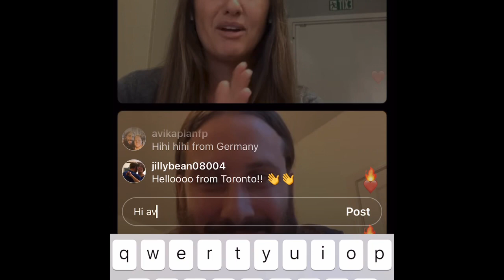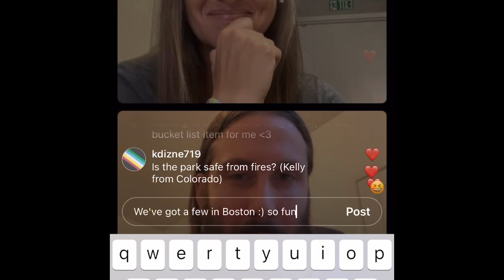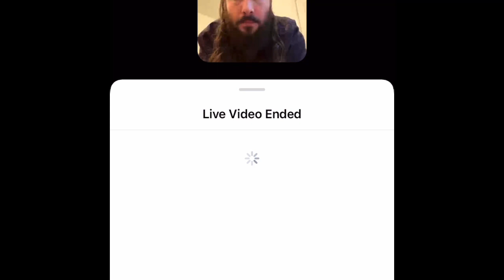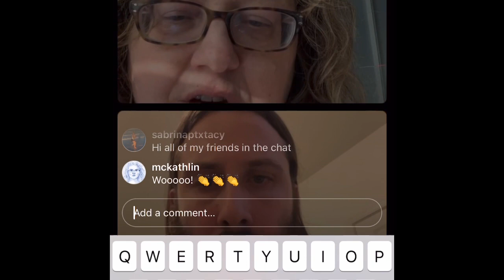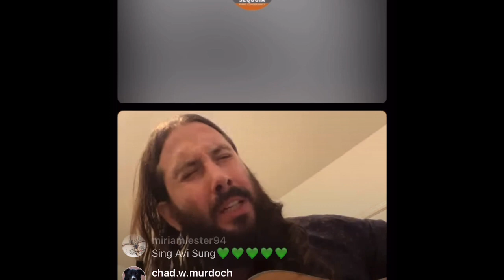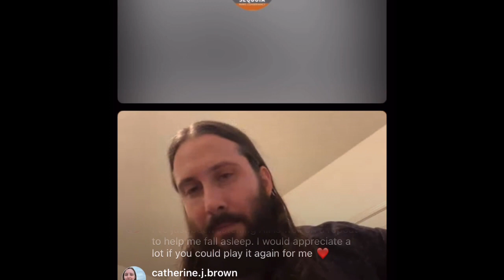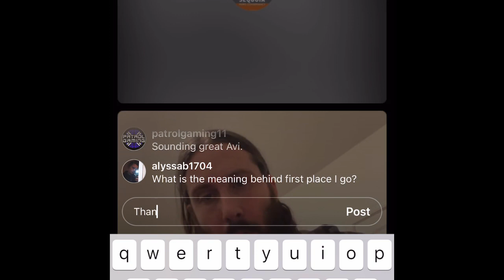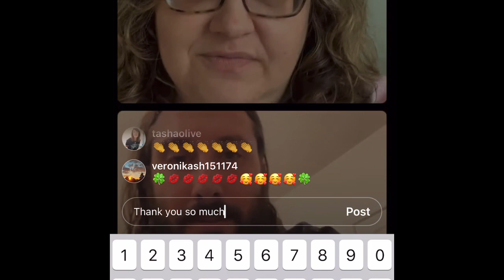Avi Kaplan live stream with SPC